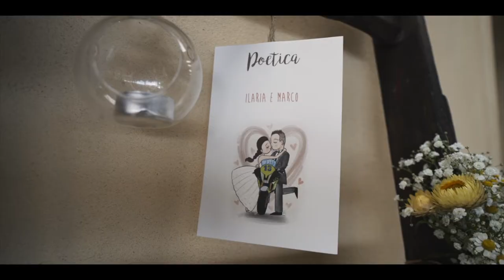Wedding Short Film | Ilaria e Marco | Alexis Guerra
Wedding Short Film - Ilaria e Marco
ℹ️ Info Video: